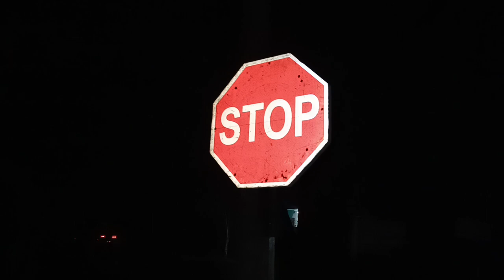BRISK WALKING#5.17 PM#12/12/2023#1